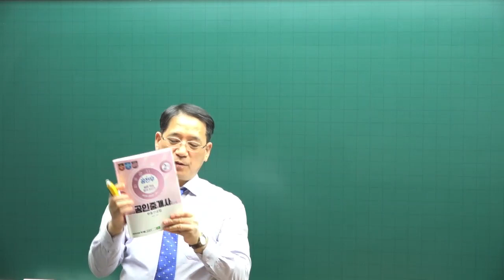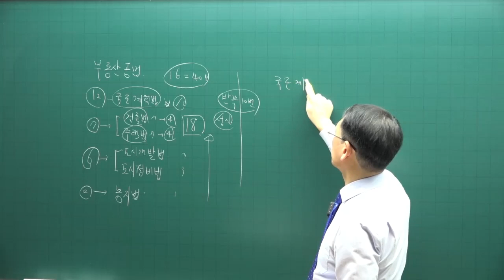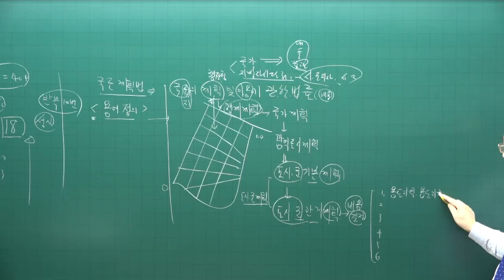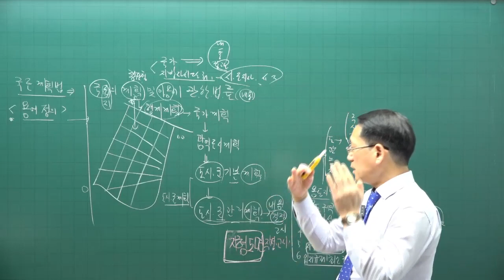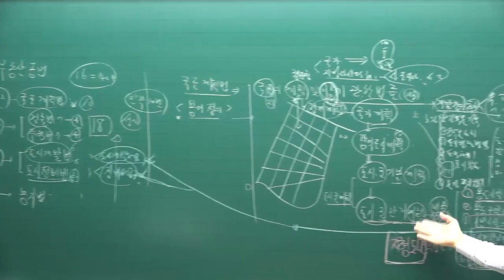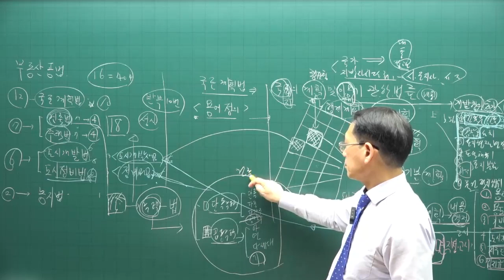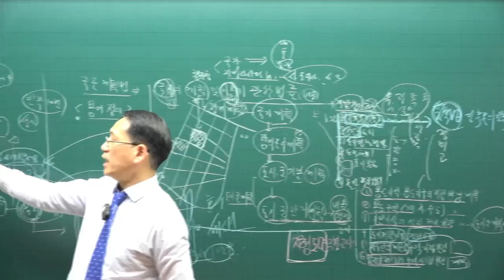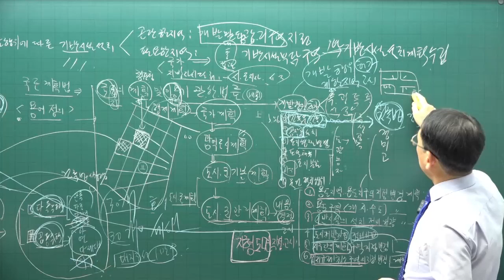[공인중개사 무료인강] 2023년 공전무-공인중개사 부동산공법 박한수 교수 기본이론 1강